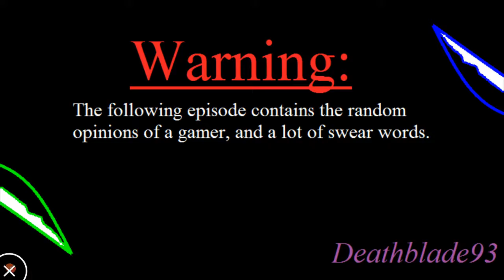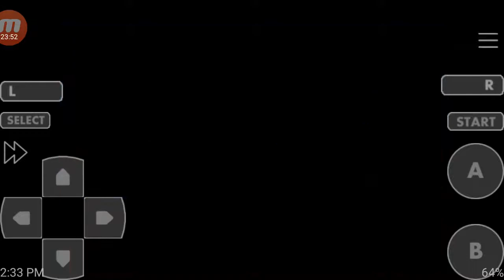To A Hideout! Pokémon Sapphire Extreme Randomizer Nuzlocke Ep.18!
What up people Deathblade93 here bring you another episode of Pokémon Sapphire Extreme Randomizer Nuzlocke. The 2nd game I owned of the Hoenn region. In an extreme randomizer nuzlocke everything is randomized the Pokémon, There typing, The Pokémons evolutions, the moves they learn, the TMs/HMs they learn, there abilities, the items, the TMs moves are randomized, the only thing I didn't randomize is the Pokémons stats.

I will be evolving all dead Pokémon that can evolve at the end of the series!

New episodes uploaded when I have the time!

1st: Must Nickname Your Pokémon for close bonds!

2nd: Can only catch 1 Pokémon in each Route/Area!

3rd: If a Pokémon faints it is considered dead so box it or release it depending on game version!

4th: Dupes/Species Clause is if you run into a Pokémon you caught/have same evolution line you can skip it to catch a different Pokémon!